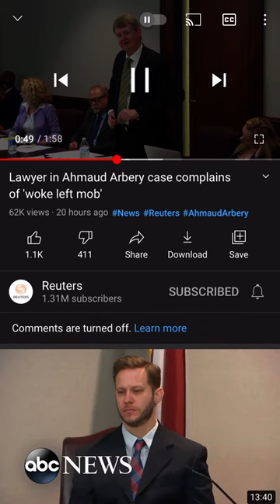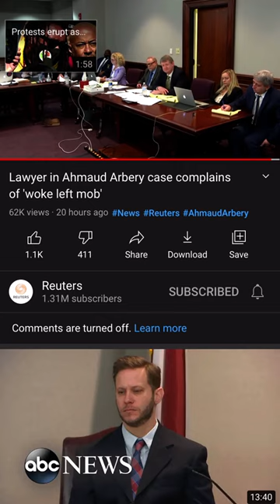Amaud Aubrey Gen 27:41 And Esau hated Jacob because of the blessing wherewith his father blessed him